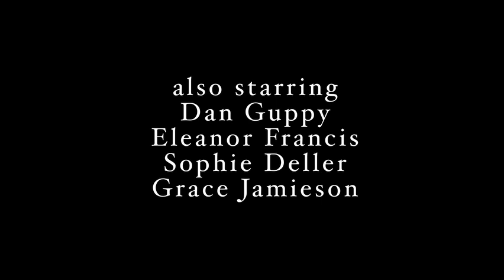Fido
Short student film about a man and his dog, by Rosy Deacon. This is the first film that I wrote music for.